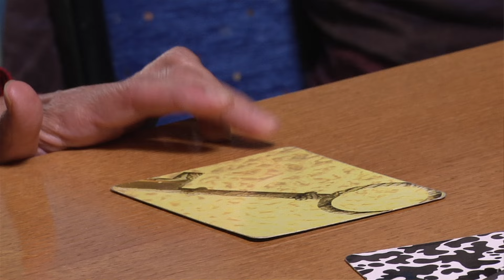Faire image jaune/or